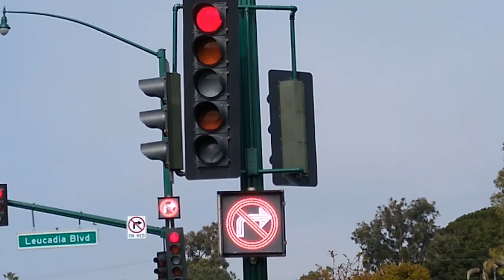New McCain Traffic Lights & No Right Turn Lights (Leucadia Blvd & Coast Hwy 101)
The traffic lights are about 13 years old in this video and they replaced older traffic lights that were here because of the city giving this intersection a face lift and making it more safer for pedestrians and traffic. It also has no right turn lights that always come on for different reasons. It comes on when the traffic from any other direction is going right and it also comes on when the railroad crossing signals come on. It's an effort to keep traffic from stopping on the tracks as much as possible.

Also here is a link of the older traffic lights that used to be

TRAFFIC LIGHTS INFO:
All 18 red lights, 20 yellow lights, and 21 green lights are LED
All 4 pedestrian lights are countdown
These traffic signals are owned by the city of Encinitas